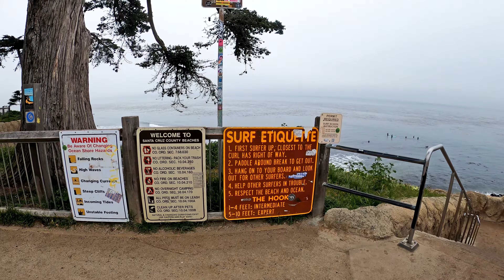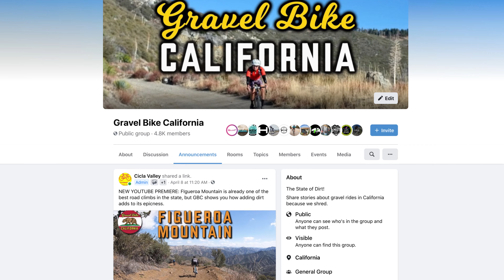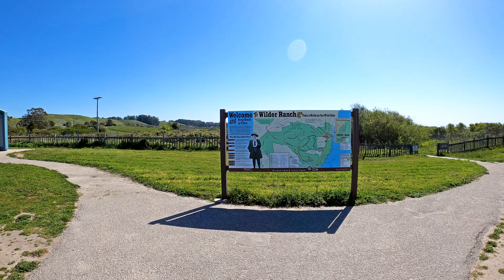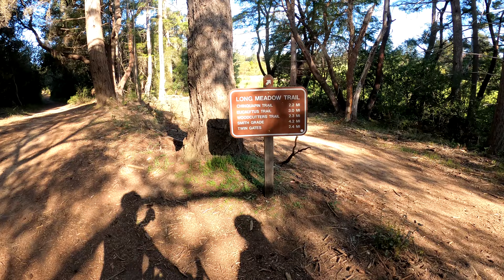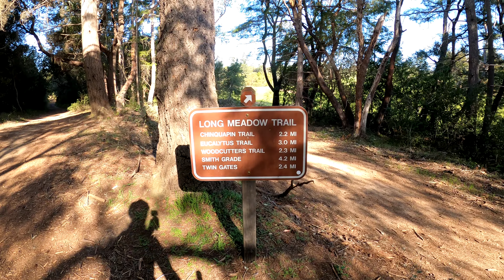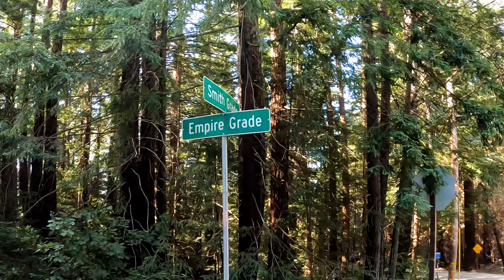Gravel Guide: Wilder Ranch State Park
Gravel Bike California rides every type of terrain you yearn for in Santa Cruz riding through Wilder Ranch State Park